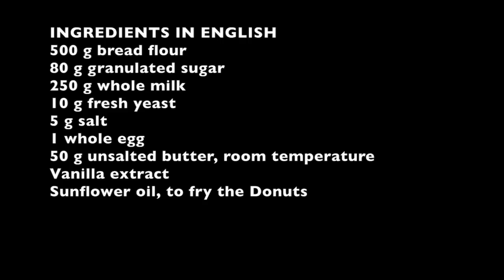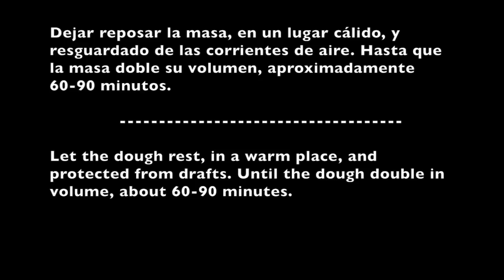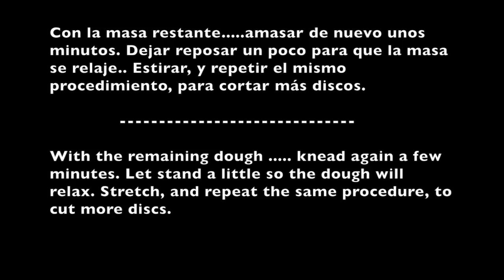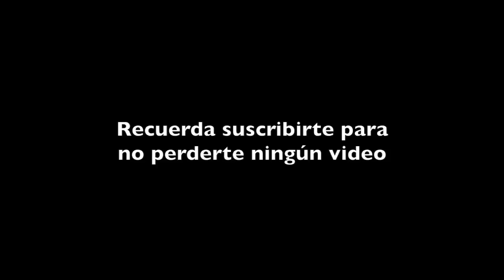RECETA DONUTS CASEROS, tiernos y deliciosos.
En éste video, veréis todo el procedimiento paso a paso , para preparar en casa, una Receta de Donuts caseros, tiernos y deliciosos.  With subtitulos and ingredients, in English.